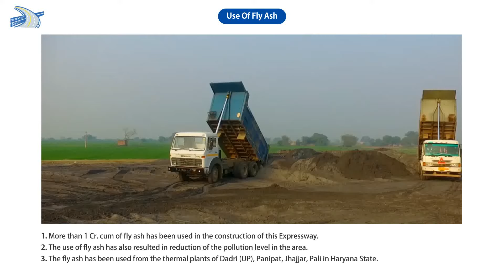Use OF Fly ash Eastern Peripheral Expressway nhai @nhai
More than 1 Cr. cum of fly ash has been used to construction of this  Eastern Peripheral Expressway